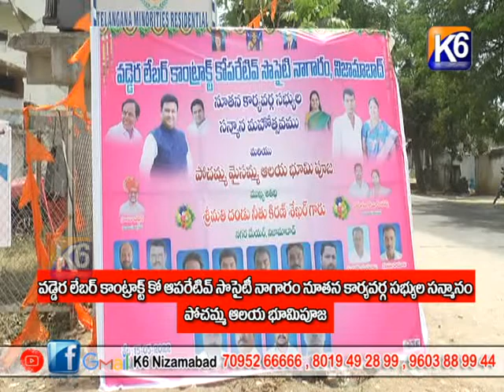వడ్డెర లేబర్ కాంట్రాక్టు కో ఆపరేటివ్ సొసైటీ నాగారం నూతన సభ్యుల సన్మానం || 15-05-2022